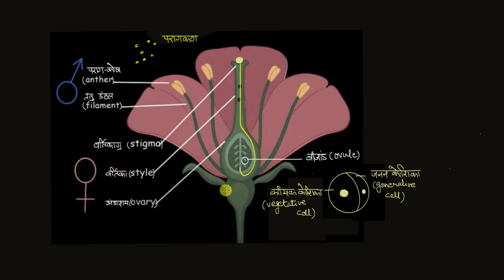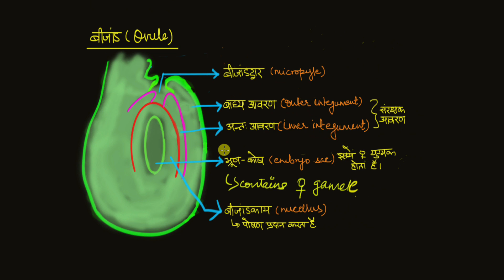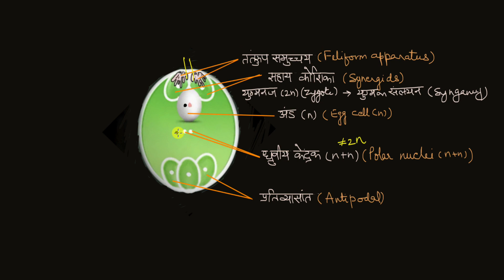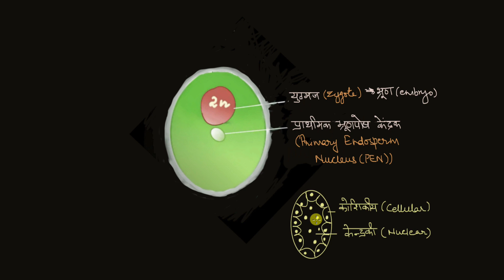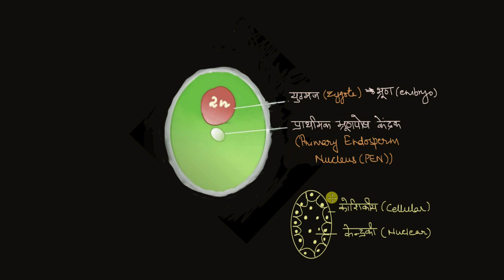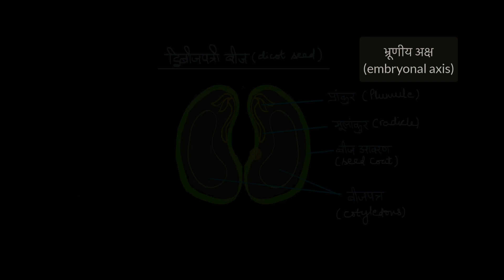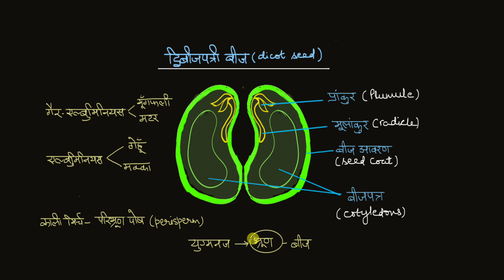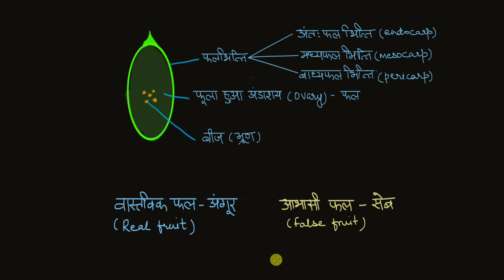पादपों में निषेचन व निषेचन के पश्चात् होने वाली घटनाएँ (Fertilization and post fertilization events)